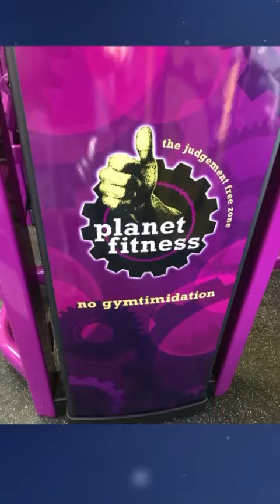Christmas Eve 🏋🏿🎄🏋🏿planet fitness workout🏋🏿🎄🏋🏿 2019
Doing my 2 hours workout at Planet Fitness Gym on this Christmas Eve 2019 🎄🏋️‍♂️🎄